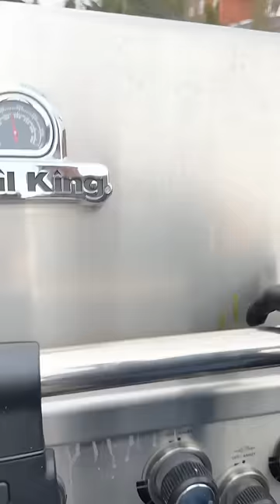Moroccan style lamb tagine on the barbecue - Day 19 of 28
If you’ve never had a Tajine meal, I highly recommend that you try it. It is sooooo full of flavour! Morocco os known for being a country bursting with spices, so it’s not surprising that one of their most famous dishes is packed full of these delicious spices. Both the cooking vessel and the food are known as a Tajine.

We made today’s lamb dish in collaboration with Emile Henry Canada. They sent us this beautiful Tajine. I absolutely love it for a few different reasons. It’s gorgeous, it does a great job cooking this meal and it’s large enough that I can cook a dinner for the family and have leftovers. In case you’re wondering what I used to season the meat, here’s the list: cumin, coriander, turmeric, smoked paprika, ground cardamom, allspice, ground cloves, ground black pepper, ground white pepper and kosher salt. I did the sautéing over direct heat on one side of the barbecue and then covered and moved the Tajine over to indirect heat on the other side of the barbecue to slow-cook the meat. It slow-cooked at around 350°F for 1 1/2 hours.

About the challenge: I’m cooking at least one item on the BBQ every day for 28 days straight during the cold Canadian month of February. I’ll share a video of what I’ve cooked on the same day, each day. Snow and cold weather won’t stop me! 🥶 Check back every day!

Make sure to follow, comment and tell all your friends and family about our adventure.
Use FebBBQ2023 if you want to show us your winter BBQ creations.

Note: During the 28 day challenge I’ll only be sharing the name of what I’m preparing along with a few small details. If you have questions about ingredients or techniques, please ask me in the comments.

Start your grills!

In collaboration with @broil_king and Emile Henry Canada